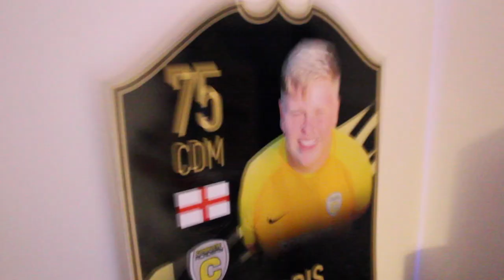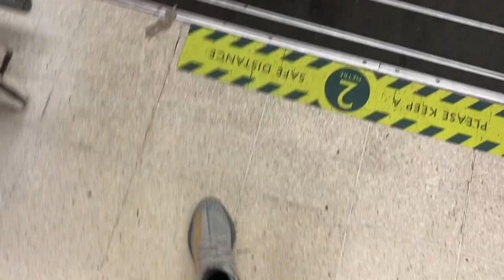I GOT A PAIR OF YEEZY 350 V2! *OMG*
MY RETURN TO YOUTUBE !

in todays video/vlog I show my new yeezy boost 350 v2 Israfil
we also go on the hunt for little moons!

make sure you give this video a thumbs up guys !! Lets hit 100k by the end of 2021